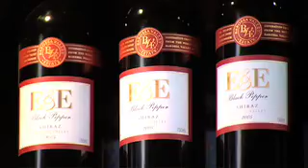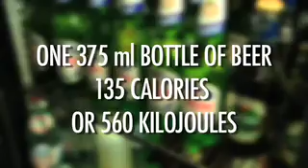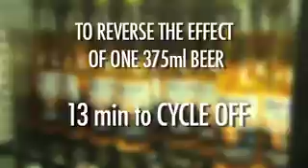Alcohol and Exercise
Guy Leech discusses Alcohol and Exercise

Guy Leech shot to fame as a 19 year old with an extraordinary, against-the-odds victory in the first ever professional Ironman race in the world - the Coolangatta Gold in 1984 - in front of 120,000 people. Leech epitomised the bronzed Aussie with his sun bleached hair, outgoing personality, athletic talent and fighting spirit which saw him dominate Iron Man competition for the next 10 years.Ski Overhead

"Leechy" won an amazing 7 Uncle Toby's Iron Man Championships and the World Iron Man title in the event many believe to be the ultimate test of fitness. He won the Australian Marathon Swimming Championships, represented his country in still water swimming and triumphed in his first attempt at the grueling World Ocean Paddling championship in Molokai, Hawaii over 56kms.